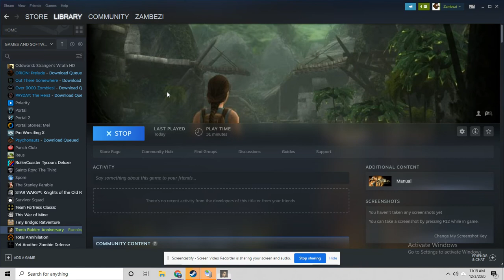Tomb Raider Level 1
Playing Tomb Rader Anniversary.